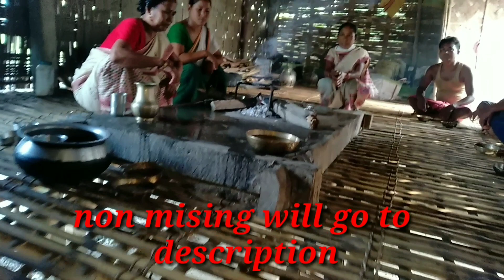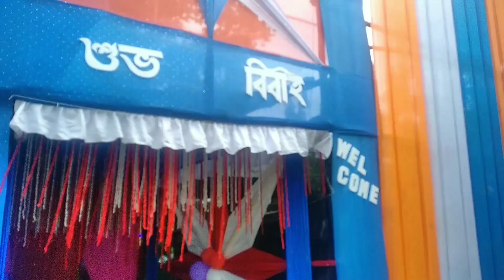Wedding ceremony of mising tribe||pranab wed Jeuti|| yamné gílad || গন্ধৰ্ব বিবাহ || সকলোৱে এবাৰ চাব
এইটো হল একপ্ৰকাৰৰ গন্ধৰ্ব বিবাহ। প্ৰথমতে ছোৱালীজনীক পলুৱাই আনে। পিছত সুবিধা অনুযায়ী ছোৱালীঘৰে video টোৰ দৰে বিয়া আয়োজন কৰে।

video is for educational purpose only. copyright disclaimer undersection 107 of the copyright Act 1976, allowance is made for "fair use, for purposes such as criticism, comment, news reporting, teaching, scholarship, and research.